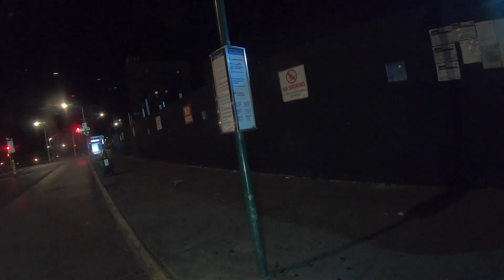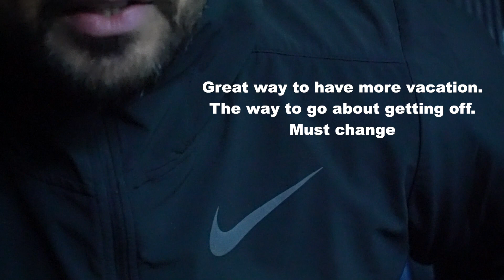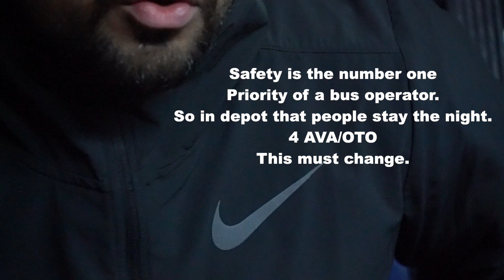Mta AVA/OTO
break down on how to get more vacation days and what it stand for and the process.

Cash.app/$thebrightsidechannel

3PguwbQin8oKjRMy1tFhXWe7XeBZcm6STV

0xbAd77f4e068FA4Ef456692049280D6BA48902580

Litecoin wallet address-
MFq8bm16dNHXmCpephSohREW9ggtNafgu9

Bitcoin cash wallet address-
qqyd3dejhjsw2kcgg7r7mpr7malwyv084gsg8nc3qp

Xrp wallet address-
rw2ciyaNshpHe7bCHo4bRWq6pqqynnWKQg

Stellar XLM wallet address-
GDQP2KPQGKIHYJGXNUIYOMHARUARCA7DJT5FO2FFOOKY3B2WSQHG4W37
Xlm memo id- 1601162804